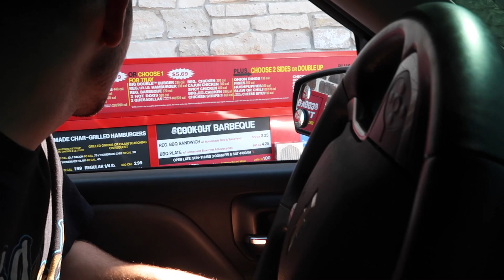YOU WONT BELIEVE WHATS INSIDE!!